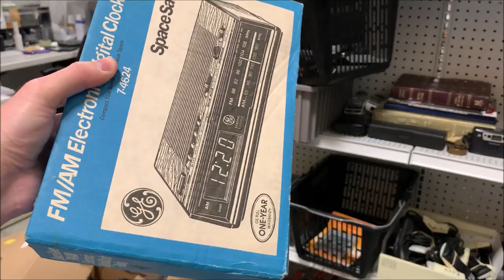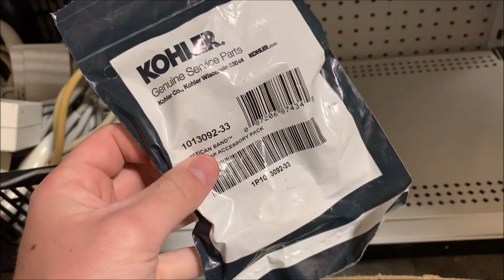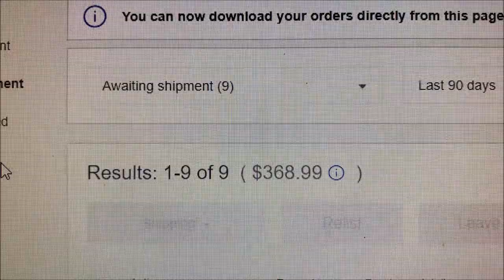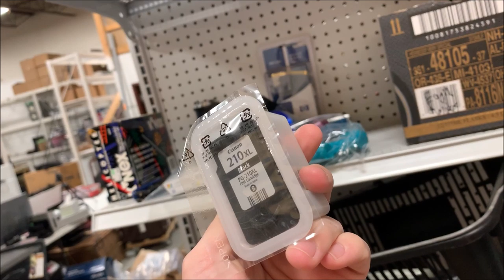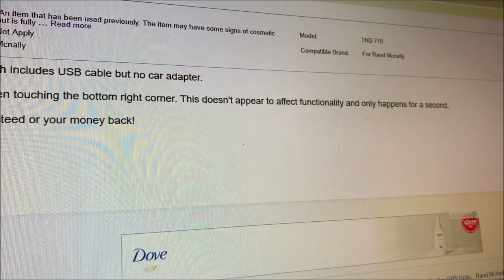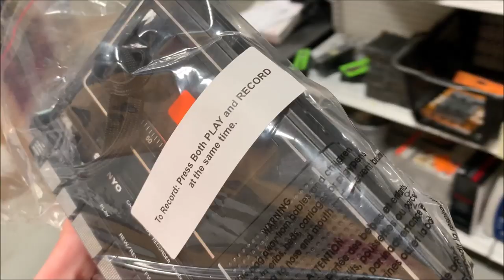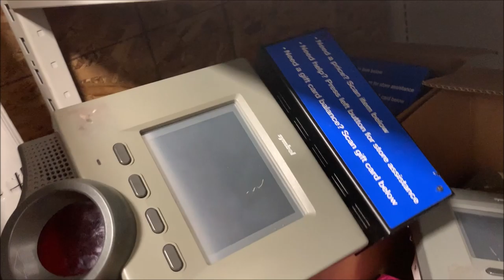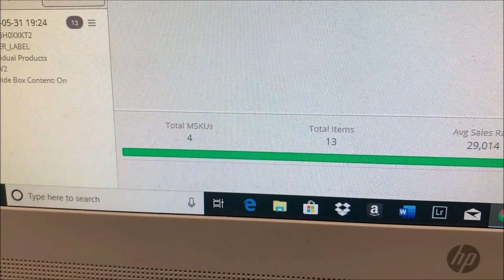Out Sick for 10 days - Here's what I sold!